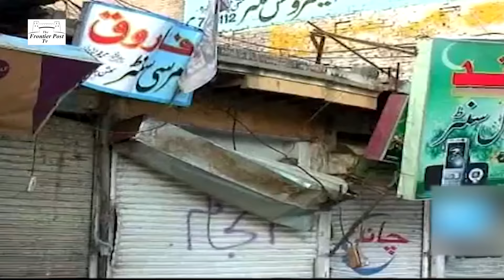Taliban presence in Swat creates fear